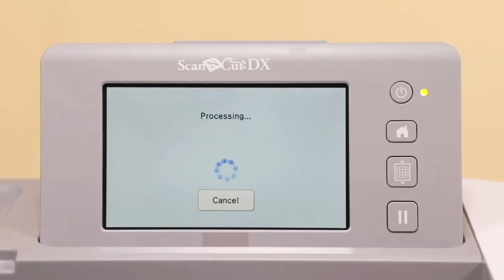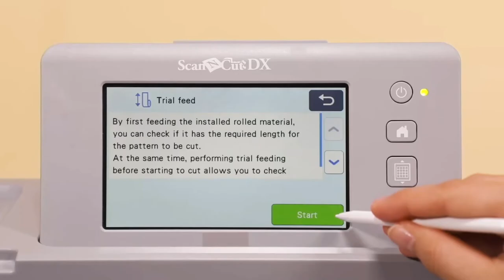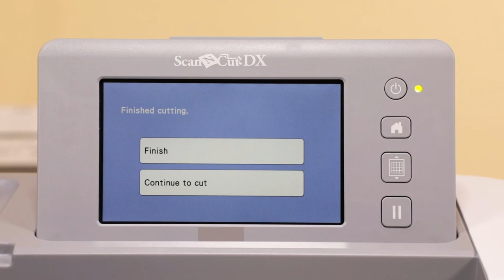ScanNCut DX Accessory: [Roll Feeder 2] (5) Retrieving Roll Feeder Data on the Machine and Cutting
Using the roll feeder eliminates the need to attach the material to a mat, making it possible to cut long patterns or cut multiple patterns continuously and efficiently.
Rolled material can be fed directly into the machine (without attaching it to a mat) and cut. With this attachment holding the material, it can be steadily unroll and properly fed.
For use with adhesive craft vinyl and iron-on transfer material in a rolled format. Rolled material should have a backing and the machine can recognize half-cuts.

The roll feeder is specially designed for the ScanNCut DX. It cannot be used with any model other than the ScanNCut DX.
In order to use the roll feeder function, the dedicated application CanvasWorkspace (Windows/Mac) must be installed on your computer and used to edit the pattern.

ロールフィーダーを使用することで、素材をマットに貼る必要がなくなり、長尺模様をカットしたり、複数模様を連続して効率的にカットすることが可能になります。
ロール状になっている素材を、マットに貼らずに直接搬送して、カットすることができます。素材がアタッチメントで保持されることで、安定して繰り出され、適切に搬送されるようサポートされます。
ロール状のビニールステッカーシートとアイロン熱転写シートにお使いいただけます。ロール素材に剥離紙がついていないと、ハーフカットをすることができません。

なお、ロールフィーダーはScanNCut DX 専用です。ScanNCut DX 以外の機種ではご使用できません。
また、ロールフィーダー機能をお使いいただくためには、専用アプリのCanvasWorkspace（Windows/Mac）をお手持ちのパソコンにインストールし、アプリ上で模様の編集をする必要があります。

(3) Trimming the End of material & Attaching the Leader Sheet　（素材の先端を整えてリーダーシートをつける）　：